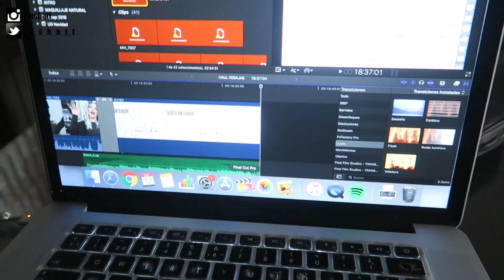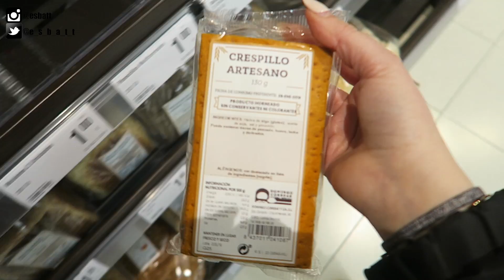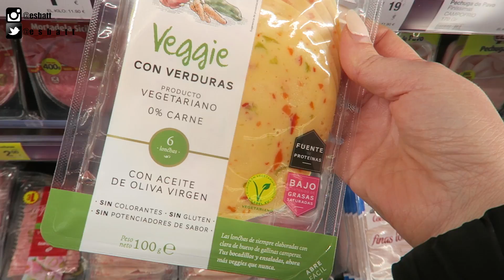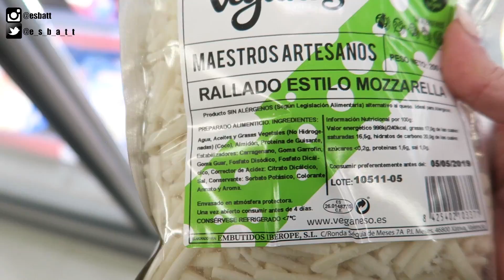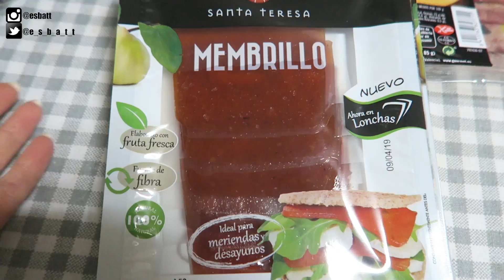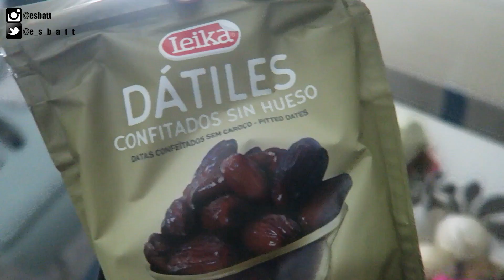🌜RUTINA DE NOCHE para pieles con acné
Sábado en Alicante con mi familia y de paso os enseño como es mi rutina de noche para tratar mis granos.
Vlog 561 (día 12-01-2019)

LINKS
Gel limpiador
Exfoliante diario
Desmaquillante de ojos bifásico

Mi reloj:
Descuento de 10€ por si queréis hacer la compra on line y que te la traigan a casa cómodamente oiga!

MÚSICA
Youtube Creadores

Facebook - Make up by Esbatt